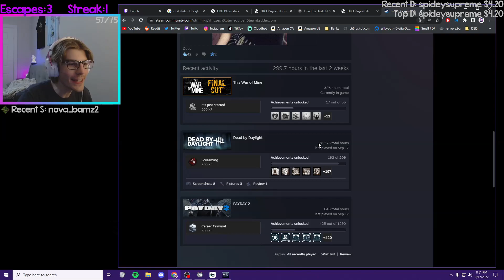The player with the MOST hours in DBD